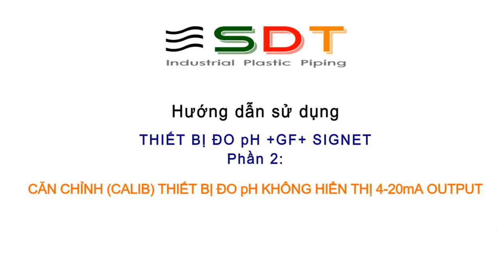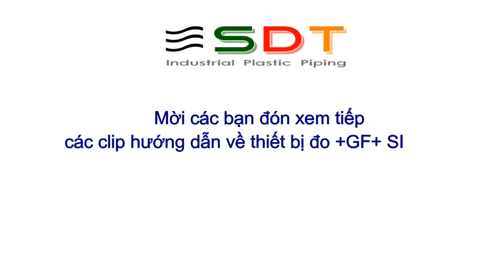Hướng dẫn sử dụng thiết bị đo pH GF Signet Phần 2 Căn chỉnh calib thiết bị đo pH không hiển thị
Công ty TNHH HỖ TRỢ PHÁT TRIỂN CÔNG NGHỆ SDT
Nhà cung cấp sản phẩm nhựa công nghiệp hàng đầu Việt Nam
👍👍Chuyên cung cấp các thiết bị đo lưu lượng, mức, áp suất, nhiệt độ, độ dẫn điện, điện trở, phân tích chỉ tiêu pH, ORP, Chlorine… 👍👍với mức giá thành siêu hấp dẫn
👍👍Có đội ngũ kỹ sư chuyên môn cao, sẵn sàng hỗ trợ khách hàng trong quá trình khảo sát, lựa chọn TB, bảo hành, sửa chữa thiết bị.

Hướng dẫn sử dụng thiết bị đo pH +GF+ Signet

Hẹn gặp lại các bạn ở video tiếp theo về hướng dẫn sử dụng sản phẩm.